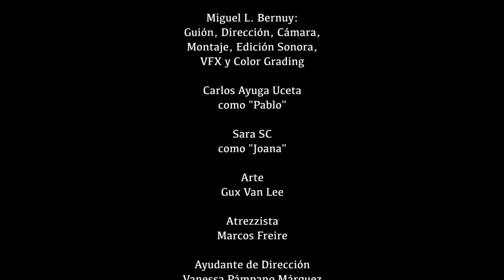Bloody Mini Films T1E1: La licuación va por dentro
Bloody Mini Films Temporada 1 Episodio 1: La licuación va por dentro.

Mini corto de terror y humor negro con un homenaje a Indiana Jones En busca del arca perdida.

Please help me to produce more creative commons music and films for you, become my patron! Thank you so much!

Créditos

Miguel L. Bernuy:
Guión, Dirección, Cámara,
Montaje, Edición Sonora,
VFX y Color Grading

Carlos Ayuga Uceta
como "Pablo"

Sara SC
como "Joana"

Arte
Gux Van Lee

Atrezzista
Marcos Freire

Vanessa Pámpano Márquez

Producción
Héctor Martínez Pérez

Mecenazgo
Daniel Poza Arahuetes

Música
Danse Macabre (Saint-Saëns)
Violin and Hook fragment by

Cabecera: Realización
y Locución por Bernuy

Cuadros animados:
A young beauty de Albert Lynch
Macabre still life de Jacopo Ligozzi

Música de la cabecera:
Night on Bald Mountain de Mussorgsky

Fuentes de la cabecera:
Shlop de Ray Larabie uso libre permitido
VampyrishABC de Manfred Klein freeware

Rodado en la Sala Nada